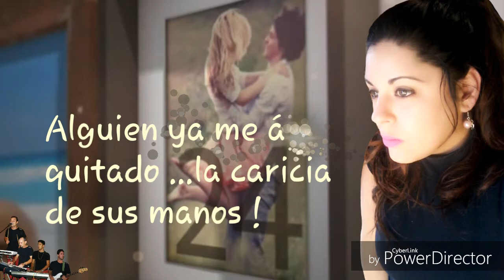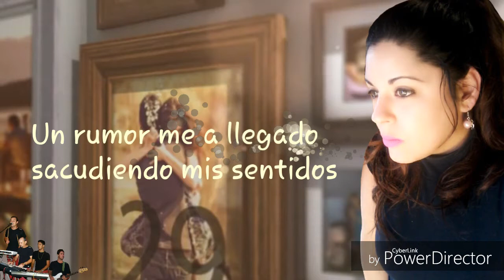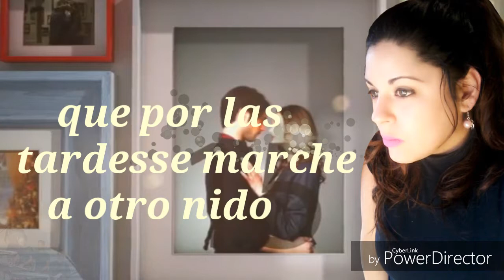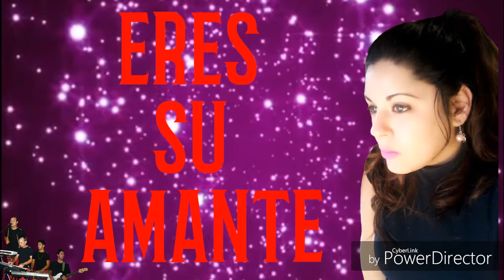Mi Confidente - Banda Kira Uruguay 094906745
Mi Confidente Banda kira Uruguay
Cumbia Uruguaya desde los estudios de OSORECORD Florida

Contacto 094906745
Shows 100% en vivo